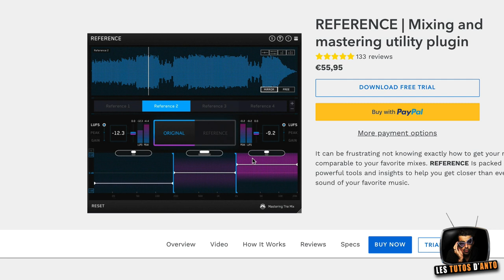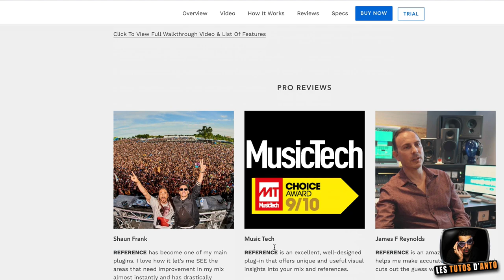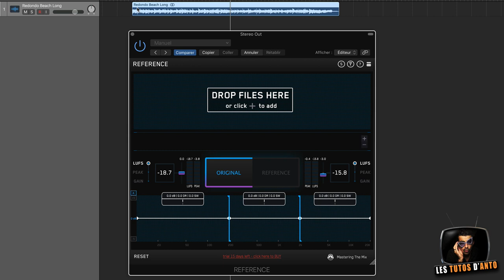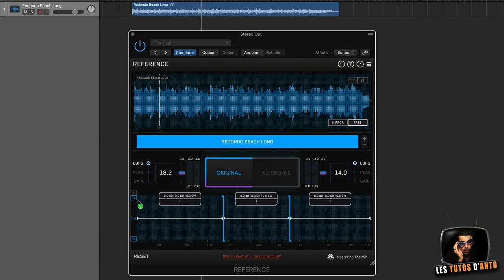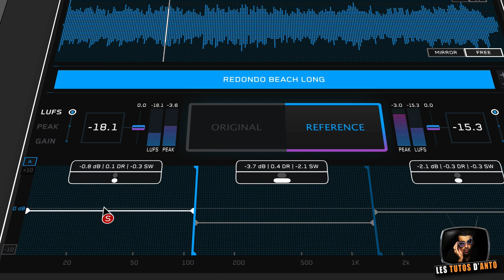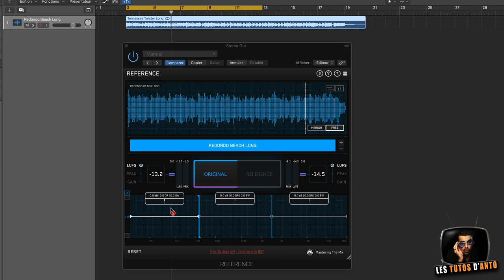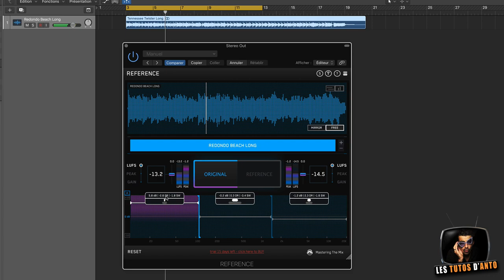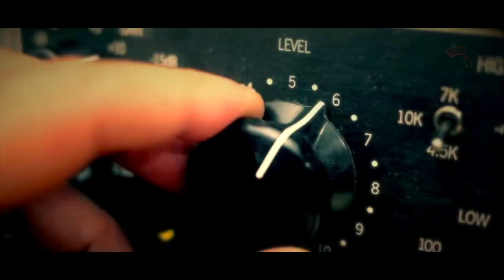REFERENCE (Mastering the mix)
Un tutoriel dédié au plugin REFERENCE signé Mastering the mix !